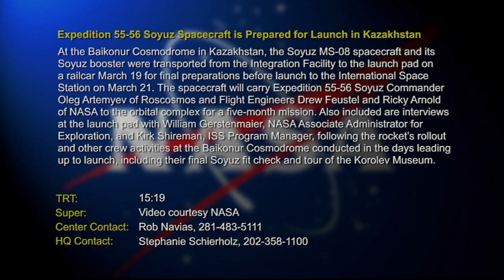Soyuz Spacecraft Preparations for Launch - March 19, 2018